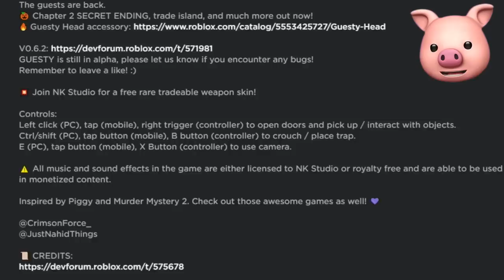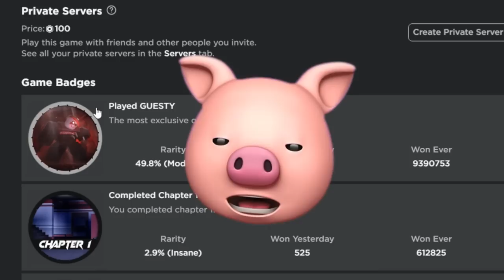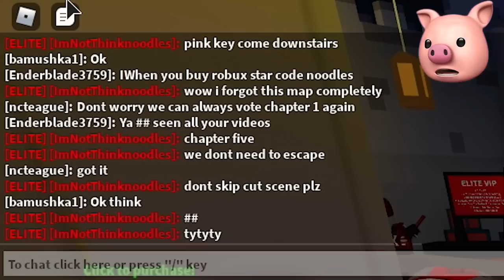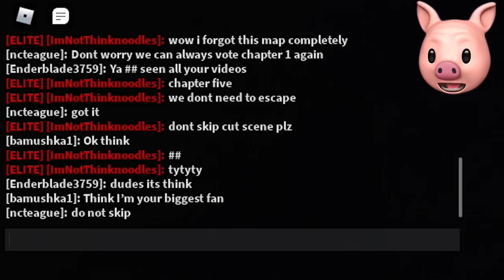ROBLOX GUESTY SECRET ENDING..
ROBLOX Guesty Secret Ending takes 3 different steps to find out a FULL story of Bobby from Chapter 2!!